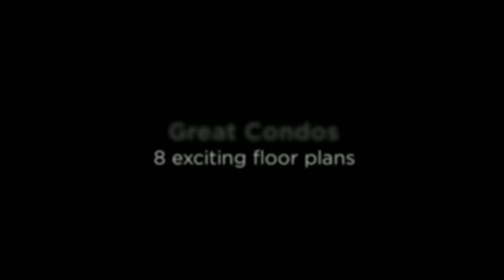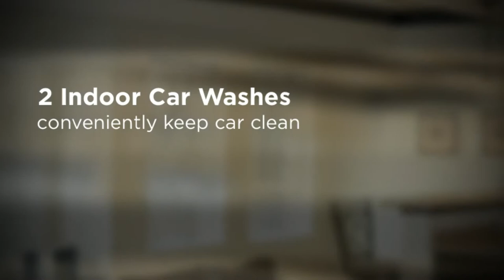Levander Condos - West St. Paul, MN - Cheryl Kempenich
Levander Estates was formerly owned by Governor Harold LeVander, Minnesota's 32nd Governor who served from 1067 to 1971. The LeVander family enjoyed strolling & horseback riding in the serene setting.

The property features over 4 acres of preserved wetlands with panoramic pond & nature views with walking trails surrounding the LeVander Estates.

The inviting lodge-like lobby welcomes your guests with a comfortable setting, including a cozy fireplace, 2 stories of stonework, & a gorgeous open staircase.
Community Room with full kitchen, snack bar, seating for large groups, fireplace, nature views, & a balcony.

Library and Conference Room with wireless
Exercise Rooms with walk-out patio
Guest Suite with Kitchenette for out of Town guests
Heated Underground Parking with car wash and hobby shop
Small Cats & Dogs are welcome
Each unit has walkout pation
11 Different Floor Plans

Top 1% Agent Locally & Nationally  |  200+ Sales in 2012